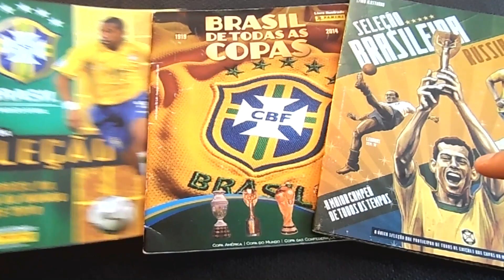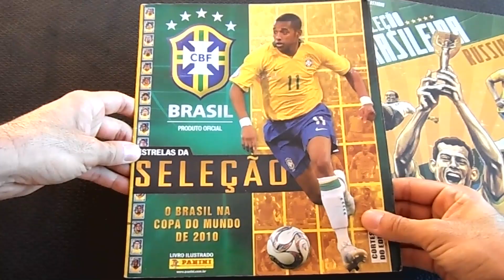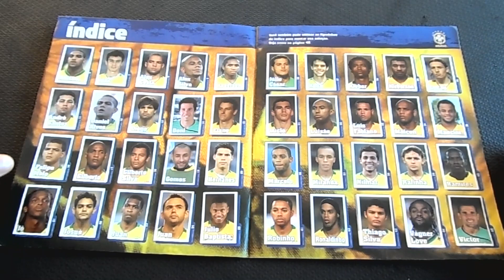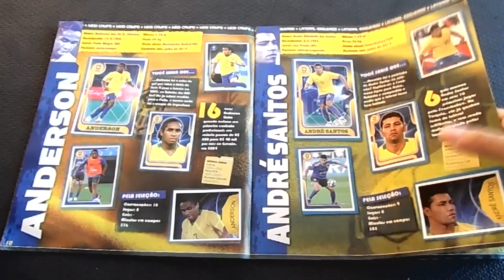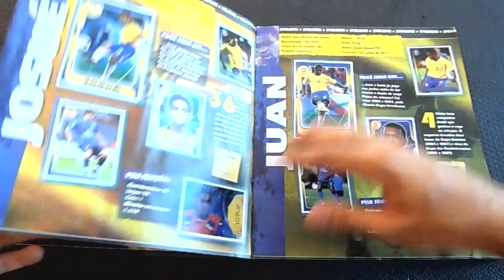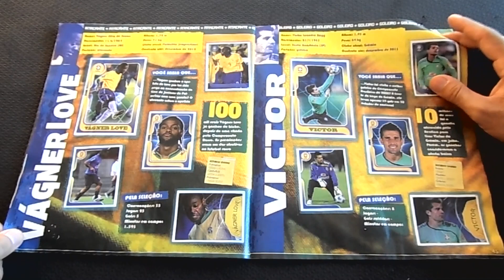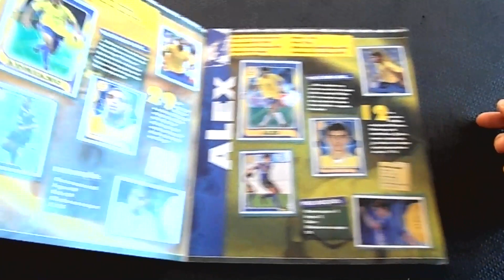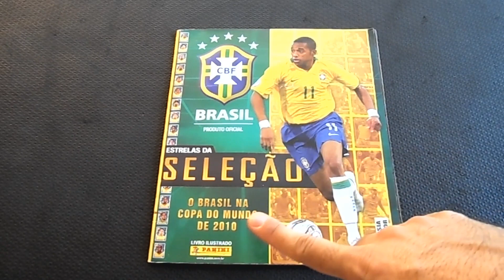ÁLBUM ESTRELAS da SELEÇÃO PANINI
No vídeo de hoje eu irei apresentar esse álbum ESTRELAS DA SELEÇÃO, lançado como uma prévia da Copa de 2010 pela editora PANINI.

Considero até o momento o primeiro álbum de uma trilogia de álbuns paralelos a Copas desde 2010.

Então segue ai nesse primeiro vídeo e em breve lanço os outros dois.

Bora Conferir?!